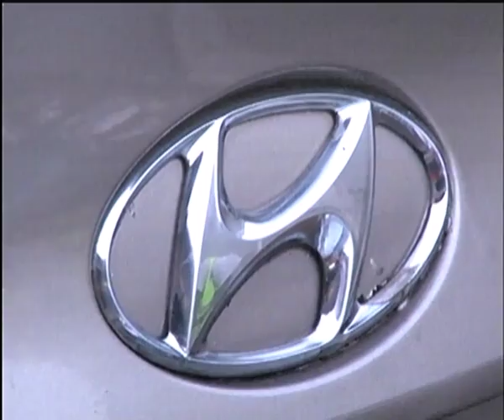La Marque de JÉSUS (1) décembre 2017